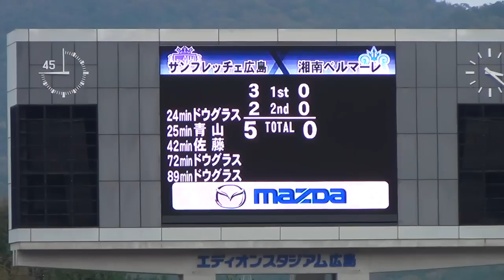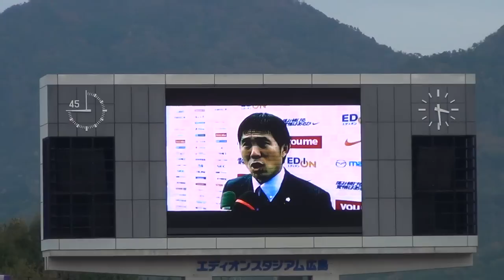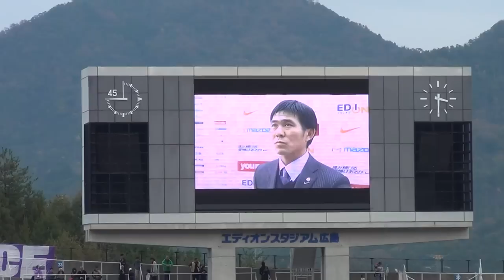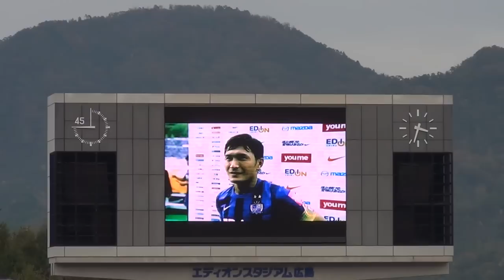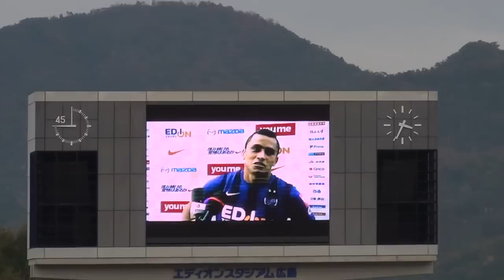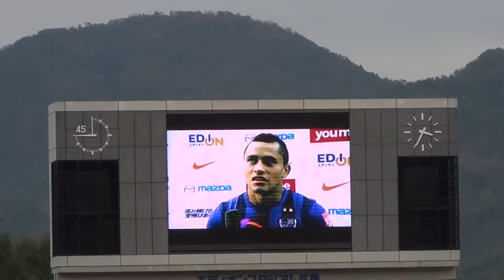20151122_サンフレッチェ広島VS湘南ベルマーレ 観戦記録①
※PCからしか見れない状態だったので、動画を分割して再ＵＰしました。

【J1第2ステージ第17節】(Eスタ)
広島 5-0(前半3-0)湘南

【得点者】
[広]ドウグラス3(24分、72分、89分)、青山敏弘(25分)、佐藤寿人(42分)

観衆:33,210人